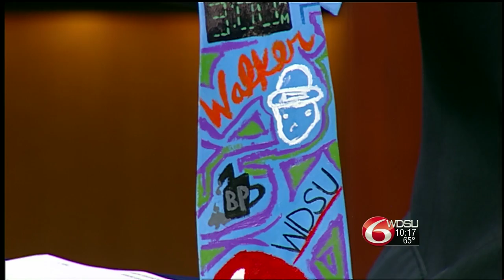Enticed By Art at Mount Carmel